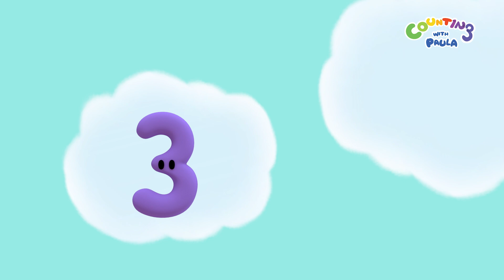Tim Found a New Best Bro! 🤝 | Counting with Paula S5 | Kids Cartoon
Pig and Panda are in a huge fight. They hold separate auditions to find a replacement for each other. Who will they choose to be their new 'bro'?

Hi everybody! Join me and my friends on our exciting adventures in colourful and exotic places from the Amazon jungles to the deepest oceans, and to the hottest deserts and even outer space to count numbers, solve problems, have fun and make more friends along the way!

You can also learn more about me, my friends and my adventures